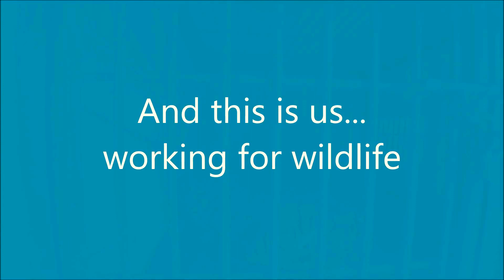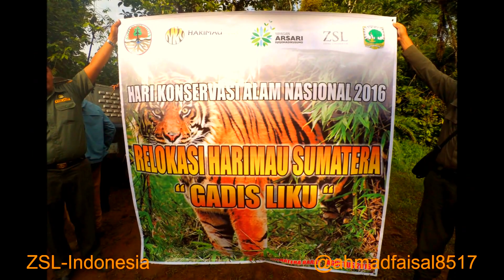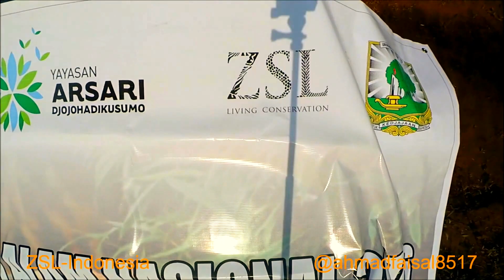Sumatran tiger translocation at West sumatera - August 2016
A female sumatran tiger named "Gadis Liku" was trans-located back to the wild after she was captured near a village by the West sumatera's BKSDA.
ZSL-Indonesia contributed by providing a GPS Collar to monitor the Gadis' location after she was released. It is important to know Gadis' location and movement in advance so conservation practitioners may intervene if she is moving too close to human habitation to prevent human-wildlife conflict.